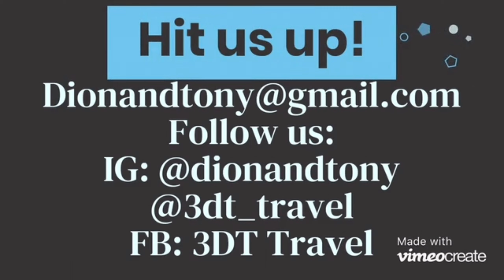MORE EXTREME PERSONAL QUESTIONS AT IT’S FINEST-NSFW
Sup our D&T Bangers!!! Check out this game called Most Extreme Personal Question!!! When keeping it real and a lituation 🔥

Dion 💘 Tony